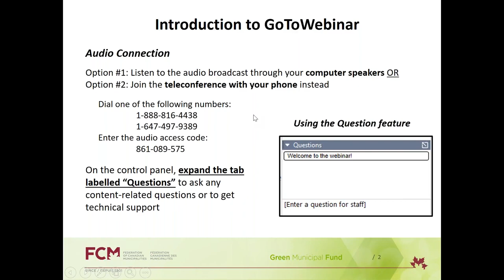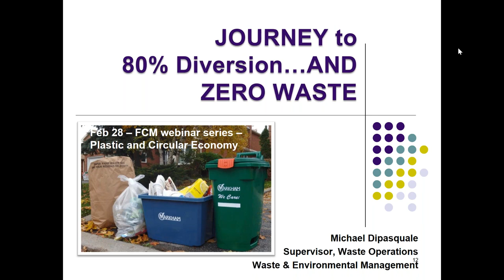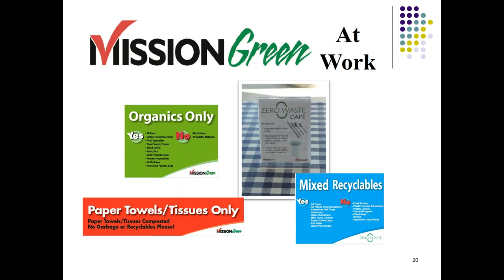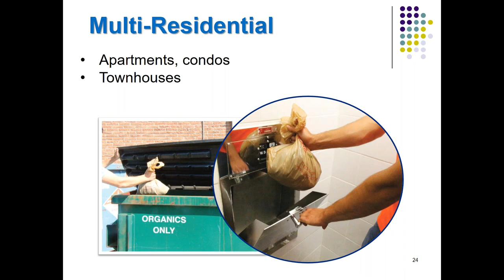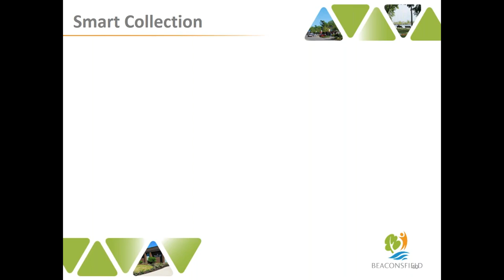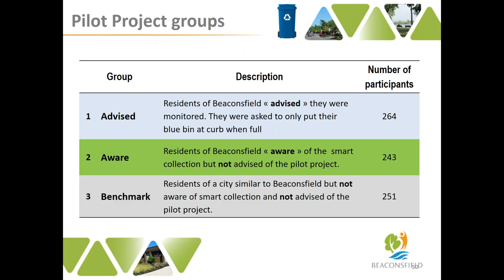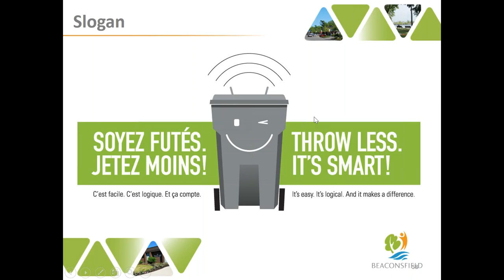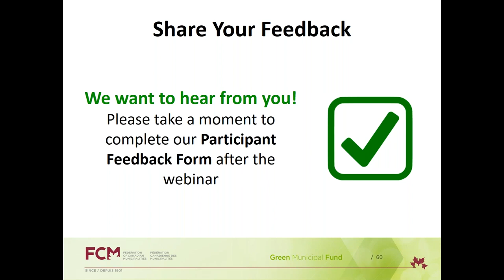Raising recycling awareness through education initiatives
In our webinar recording, learn how you can get the word out to your residents to encourage better recycling practices through programs and other education initiatives to improve your community’s recycling rates. This session is part of the Plastic waste management solutions for Canadian municipalities webinar series, and took place on February 28, 2019.